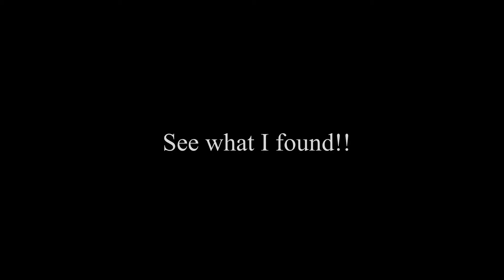In my hand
A first experiment in CG